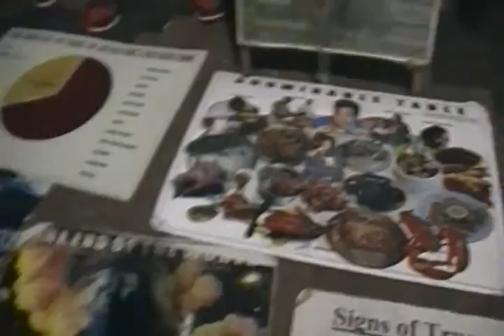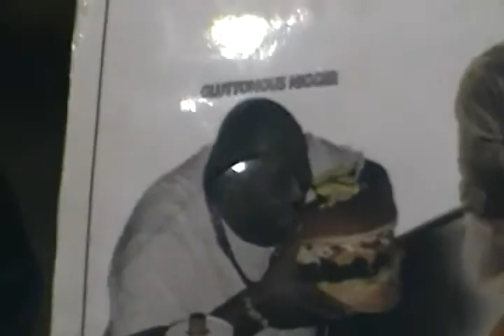SIN CONTINUES TO WEIGH OUR PEOPLE DOWN